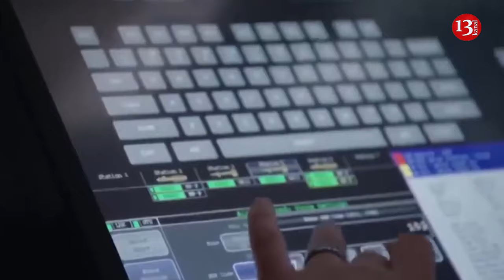Hezbollah downed Israeli drone over Lebanese territory, Israel carried out airstrikes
Hezbollah downed an Israeli drone on February 26 near the southern Lebanese city of Nabatieh, the second Israeli drone it claims to have shot down since the group opened a second front with Israel in the wake of Hamas's surprise 7 October attack.
In a statement, Hezbollah said it downed the Hermes 450 Israeli drone with a surface-to-air missile.
The extent of Hezbollah's anti-aircraft capabilities is unclear, with the group publishing few details about the types of weaponry it has used to target the two drones.
"Hezbollah has not said much about the capacities of the air defence unit because it wants to use it as a surprise in the event of a greater war between it and the Israeli" retired Lebanese Brigadier General Amine Hoteit told The New Arab.
The Israeli military said its warplanes had struck Hezbollah air defenses in the Bekaa Valley in response to the downing of an Israeli drone by the group.
Israel carried out airstrikes in Lebanon's Bekaa Valley, killing at least two Hezbollah members in its deepest attack yet into Lebanese territory since hostilities erupted with the Iran-backed group last October, sources in Lebanon said. The violence marked an escalation of hostilities that have been fought in parallel to the war in Gaza.